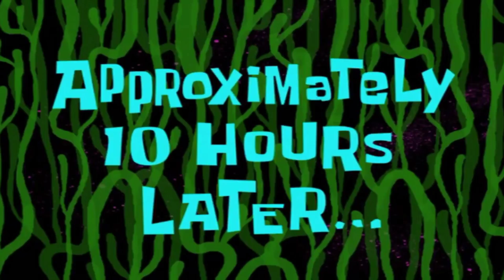And then there were two ..!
Hey there..
Last day was the birthday of "MISHRI" and "MIHIR"...so heres how it went..

Not all days are same..! Neither everyday is an awesome one!
Life has its own ups and down..and the one who keeps the balance between the ups and downs is GameChanger..!

All about anything..!

Sooooo. WELCOME TO MY LIFE!